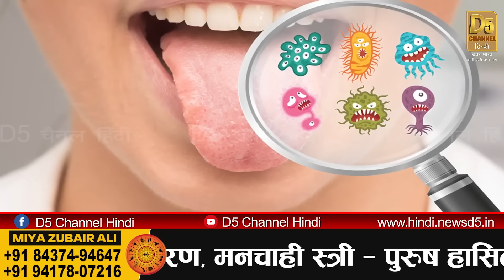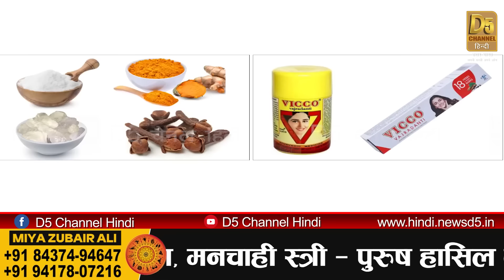दांतों की हर बीमारी का घरेलू इलाज || Dr. Biswaroop roy chowdhury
d5 channel hindi,d5 channel hindi dr biswaroop roy chowdhury,dr biswaroop live on d5 channel hindi,dr biswaroop roy chowdhury,dr. biswaroop roy chowdhury,gum swelling treatment at home,Toothache treatment at home,tooth pain relief,dental pain treatment,toothache medicine,gum bleeding treatment,दांत दर्द का घरेलू इलाज,दांत दर्द की दवा,मसूड़ों की सूजन का उपचार,Dr Biswaroop roy chowdhury,doctor Vishwaroop Rai Chaudhary,dr brc,brc